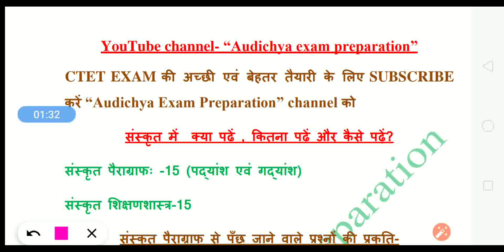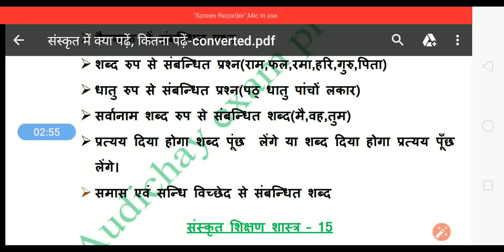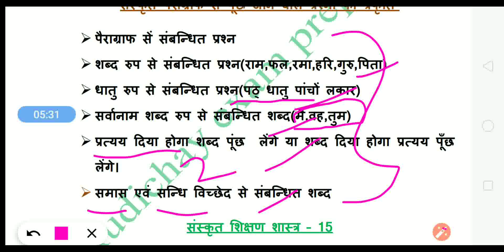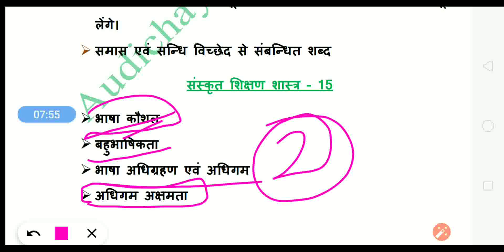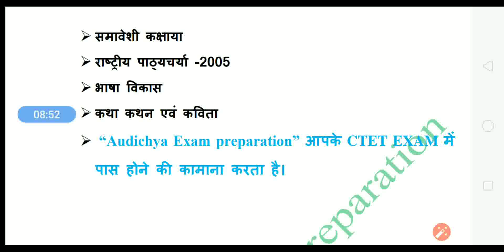ctet sanskrit | ctet sanskrit syllabus | ctet sanskrit 2020 | ctet sanskrit class | संस्कृत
Title:- ctet sanskrit | ctet sanskrit syllabus | ctet sanskrit 2020 | ctet sanskrit class | संस्कृत

About this video:- साथियों इस वीडियो के अंतर्गत आपको संस्कृत में क्या पढ़े, कितना और कैसे पढ़े बताया गया है

Telegram group for study material and all notification 👇👇🚩🇮🇳